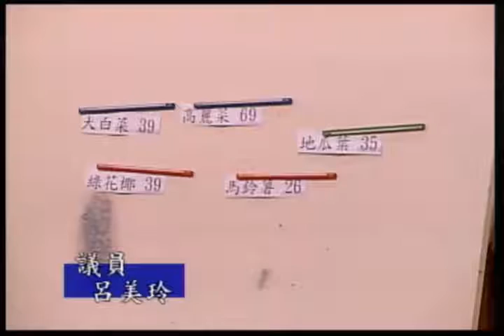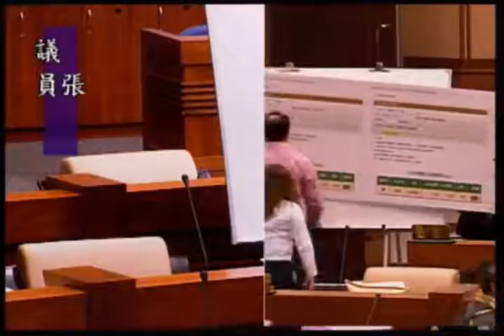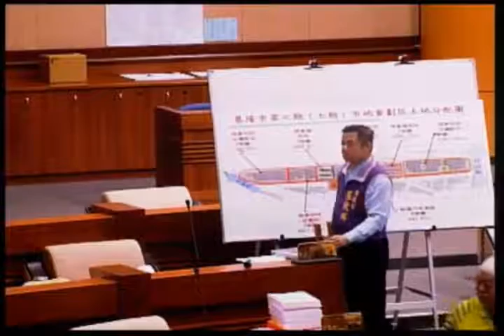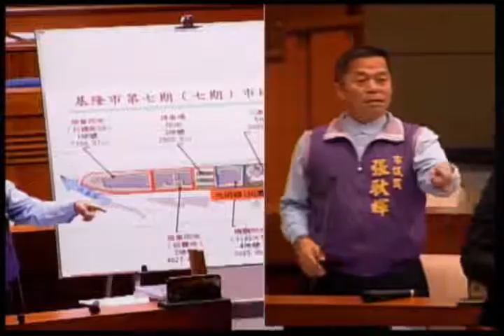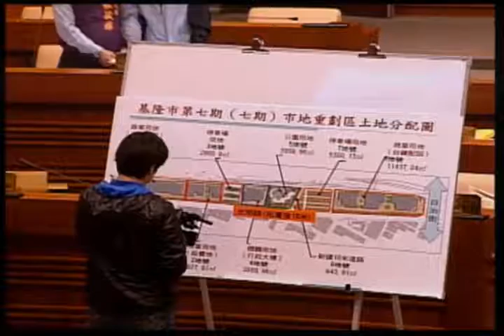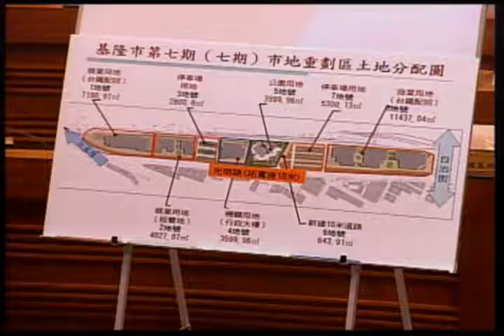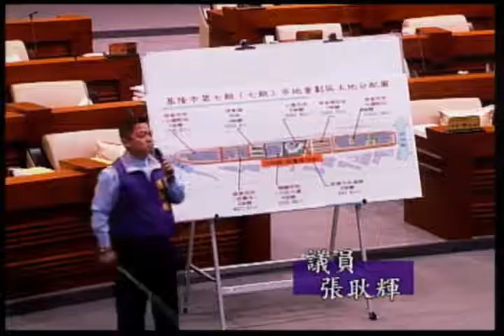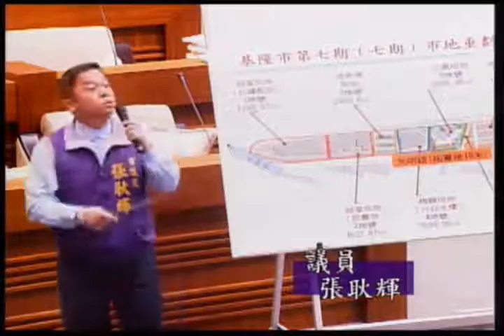基隆市議會 20161109 市長 林右昌 施政總質詢 DAY 2/6 AM 【議會演哪齣？】